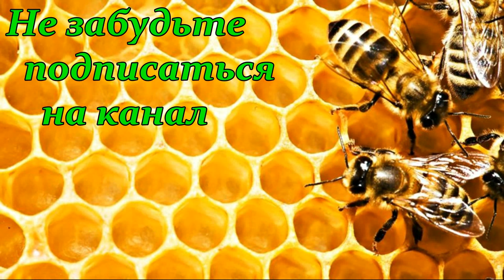Весенняя ревизия пчел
Пришла весна и пришло время делать весеннюю ревизию пчел. В видео рассказываю и показываю все как есть в действительности, как и что я делаю при осмотре пчел.